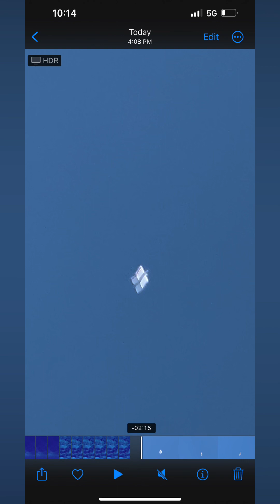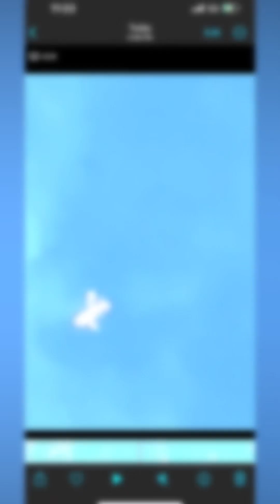Today’s episode with bonus scenes Monday 03rd June 2024 Sydney Australia 🇦🇺